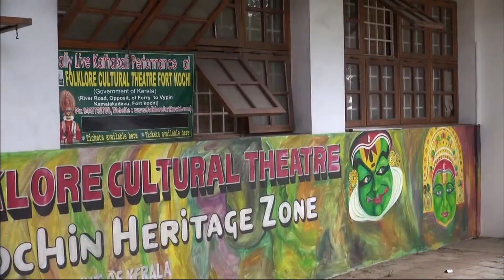【K】India Travel-Kerala[인도 여행-케랄라]남인도 전통 무언극 ‘카타칼리’/Kathakali/Mudras/Non-Verbal/Performance/Coconut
[한국어 정보]
코코넛이 많은 지역이라는 뜻의 케랄라. 코코넛 색을 그대로 닮은 연두빛 얼굴을 만나러 카타칼리 극장에 왔다. 배우들이 관객 앞에서 천천히 화장을 시작한다. 남인도의 전통 무언극, 카타칼리. 화려한 모습에 다양한 표정, 느긋한 동작들이 매력적이다.

Kerala Coconut many areas of meaning. To meet face to resemble a coconut color chartreuse still has to Kata Kali Theatre. Actors make-up before the audience begins slowly. South Indian tradition of pantomime, Kata Cali. Various expressions in splendor, is a laid-back operations are attractive.

[Hindi: Google Translator]
केरल में नारियल अर्थ के कई क्षेत्रों में। एक नारियल रंग षाट्रेज़ अभी भी काटा काली रंगमंच के लिए है सदृश करने के लिए चेहरे को पूरा करने के लिए। अभिनेता मेकअप दर्शकों को धीरे-धीरे शुरू होने से पहले। मूकाभिनय के दक्षिण भारतीय परंपरा, काटा कैली। वैभव में विभिन्न भाव, संचालन आकर्षक हैं एक वापस रखी है।

[Information]
■클립명: 아시아034-인도08-04 표정으로 말하는 남인도 전통 무언극 ‘카타칼리’/Kathakali/Mudras/Non-Verbal/Performance/Coconut
■여행, 촬영, 편집, 원고: 정현경 PD (travel, filming, editing, writing: KBS TV Producer)

[Keywords]
,아시아,Asia,,인도,India,Bharat Ganrajya,Republic of India,정현경,2013,11월 November,케랄라,Kerala,Kerala,